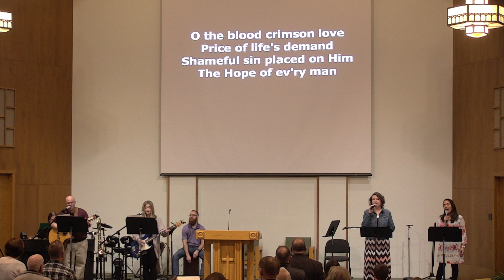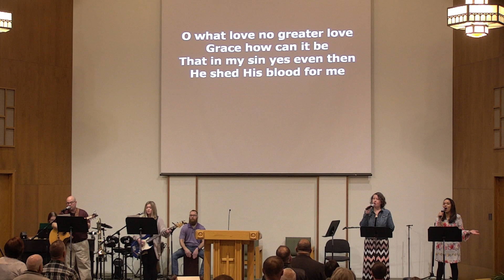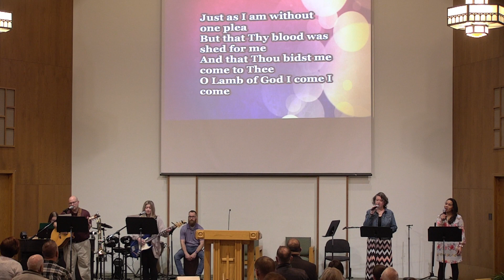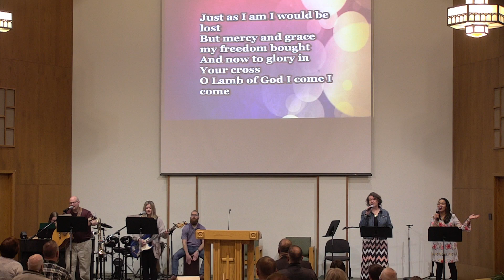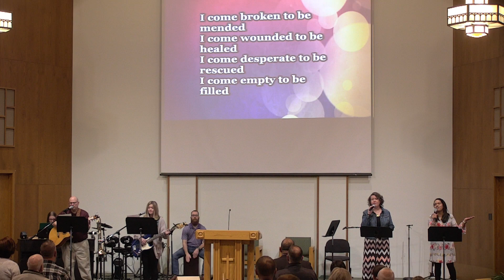Under the Influence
Dr Witter on Acts 21:15-40